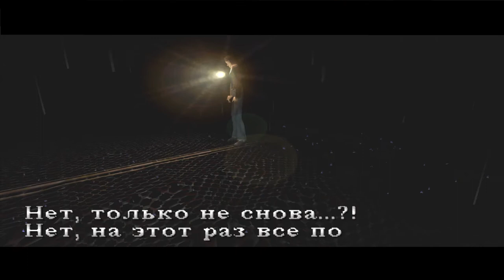Все тайны Silent Hill #8 Сибил Беннет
Как спасти Сибил Беннет
Лиза Гарланд
Знак Самаэля
Далия Гиллеспи
Курортный район Silent Hill
Secrets of dr Kaufman
silent hill alchemilla hospital
Полное прохождение Silent Hill на сложности HARD
Объяснение сюжета  Silent Hill
Все концовки Silent Hill
Стратегия игры Silent Hill
Silent Hill Lore
Ужасы Silent hill
Лучший Хоррор
Самая страшная игра
Эмулятор Playstation

PSN - HungrySK
Steam - hungrysk

Что можно посмотреть на моем канале:
Настольные игры
Музыкальные Видеоклипы

Мои любимые игры:

BloodBorne
BattleField
Retro Games (NES, SEGA, Super Nintendo)